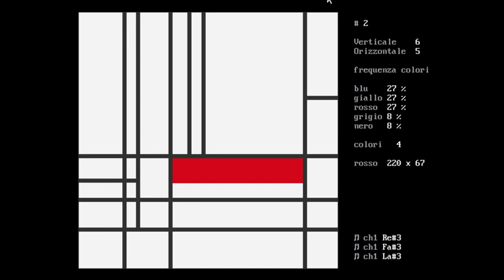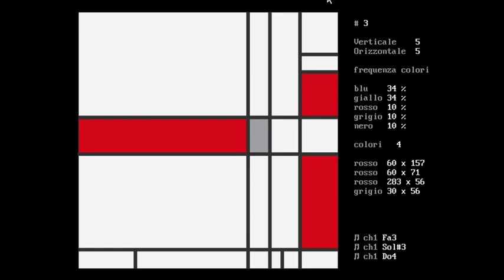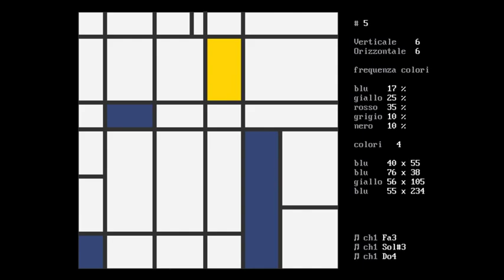"Omaggio a Mondrian" è un'opera di computer-art del 1985 di Paolo Uliana realizzata in QBasic su computer MSX. La natura dell'opera è tale che ha un pieno senso solo se eseguita direttamente su computer; i codici del 1985 sono andati persi.
Nel 2018 il programma viene riscritto ed aggiornato. Questo è un video che non rappresenta appieno l'opera ed ha solo fini divulgativi.